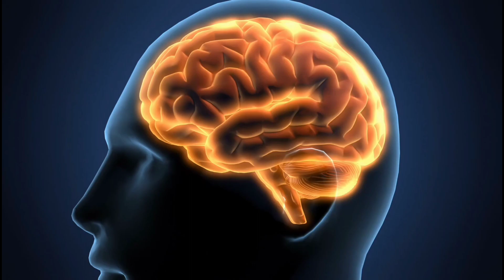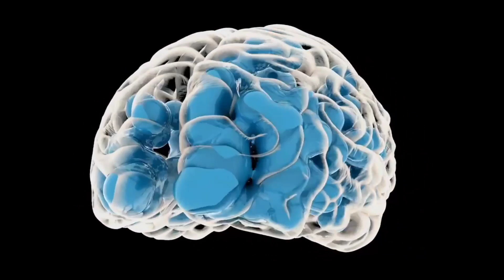Law Of Vibration By Bob Proctor | Law Of Attraction | In Hindi| Divit Godara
Law Of Vibration By Bob Proctor | Law Of Attraction | In Hindi |

Your Queries May Be Like :
seeken
rewirs
gigl
mister proton
upsc pcs insider
educational channel
amazing psychological facts about life
manovaigyanik facts
Amazing psychological facts about human behaviour
Study motivation
Great people biography in hindi
Its happened facts
book summary in hindi
best advice by billionaires
The secret
How the secret works
How law of attraction works
आकर्षण का सिद्धांत
आकर्षण का नियम
LOA
rhonda bryne
Is law of attraction true
Law of attraction by Rhonda bryne
Law of love
Law of affection
Bob proctor
Law of vibration by Bob proctor
Bob proctor institute
Amazing psychology facts about human behaviour